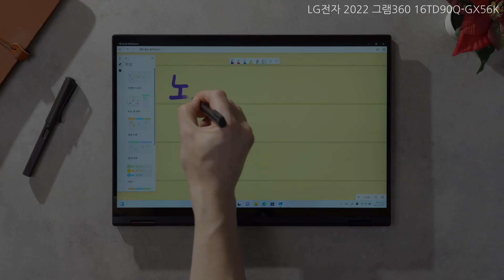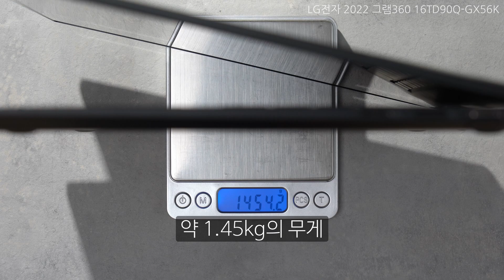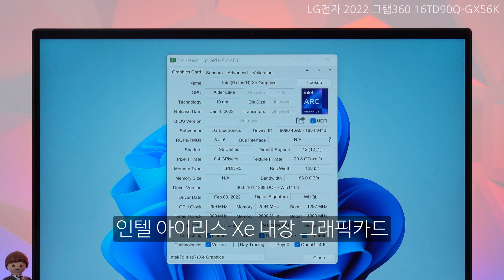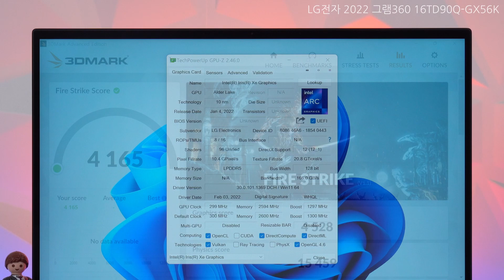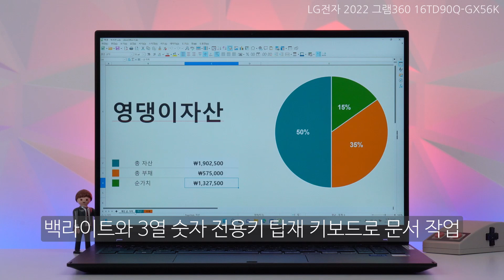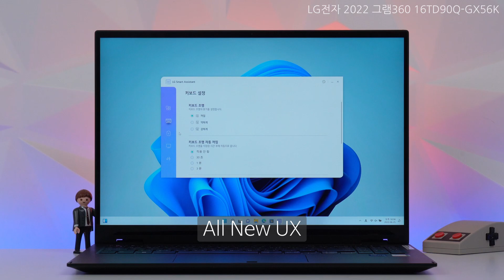360° 회전하는 고스펙 사무용 노트북 / LG전자 2022 그램360 16TD90Q [노리다]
가볍고 성능 좋은 사무용 노트북을 찾는다면?
역시 2022 그램360

2022년 7월 표준 노트북 선정제품입니다.

▶가격정보
LG전자 2022 그램360 16TD90Q-GX56K (SSD 256GB)